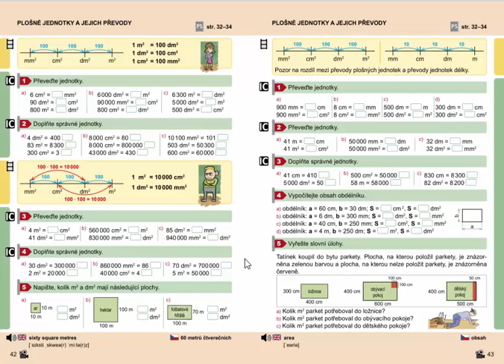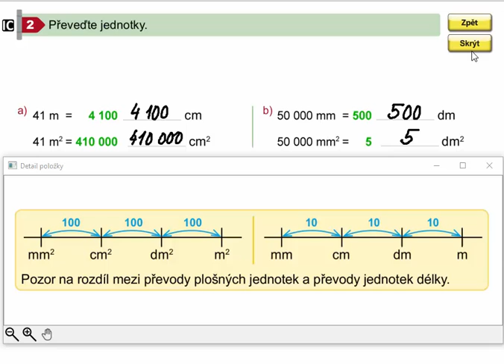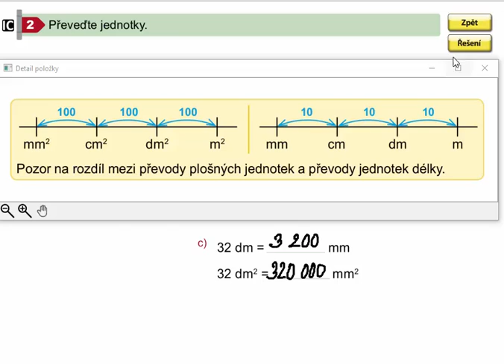Porovnání převodů plošných a délkových jednotek, Mat. mat. pro 4.roč., 2. díl, str. 43, cv. 2